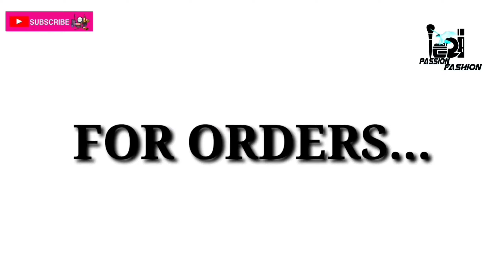Stylish & Trendy Women's Metal Watches | At Rs.290/- & Free Shipping | COD Available💥✌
Trendy Stylish Women's Watches
Rs.290/- only...
Strap Material: Metal
Display Type: Analogue
Size: Free Size

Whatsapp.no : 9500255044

*7days Return policy